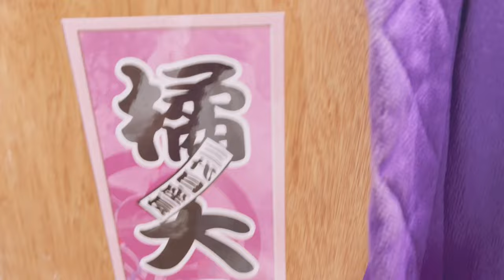特別企画！橘大五郎特集！キャビアも(笑)絶対みてね！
踊りあり化粧あり着付けあり笑いあり楽しいYouTube🥰